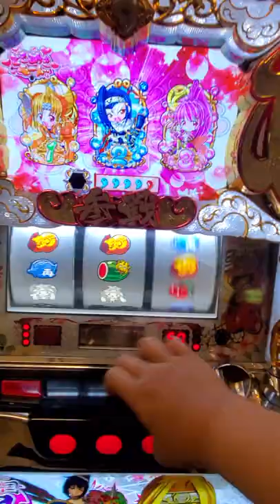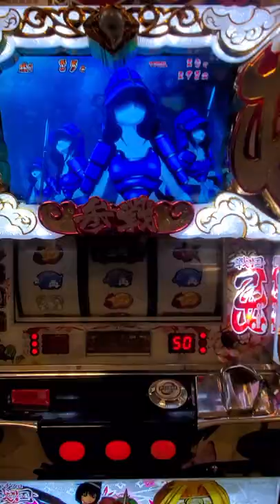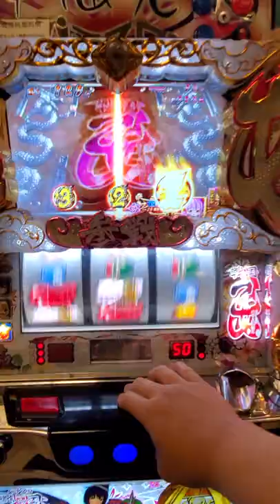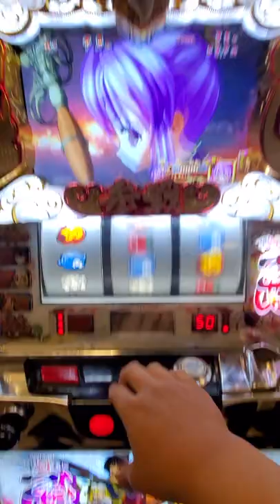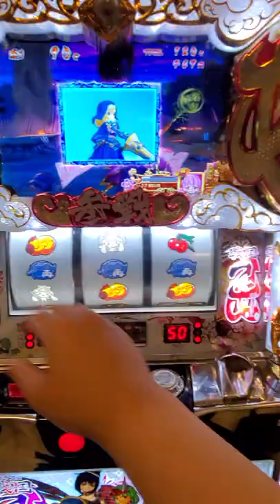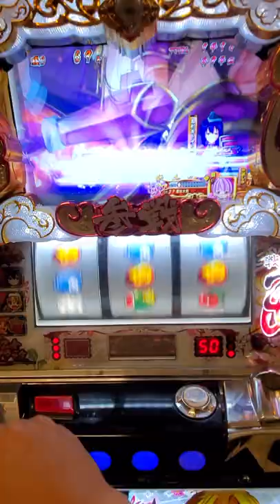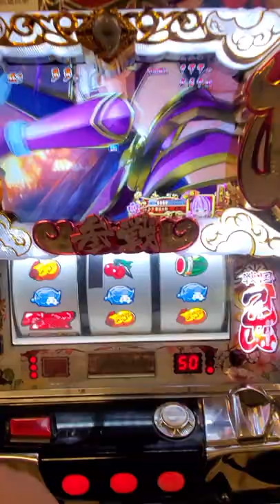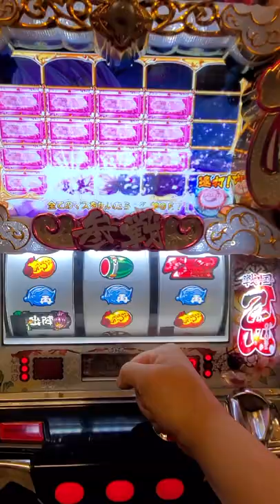戰國乙女 西國參戰 討伐之刻 5萬十萬還不一定會有的模式